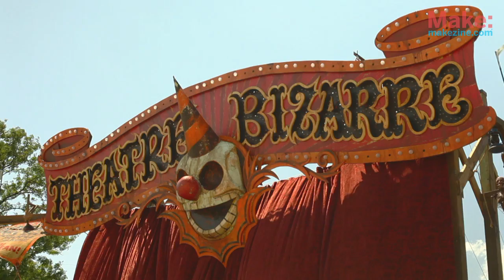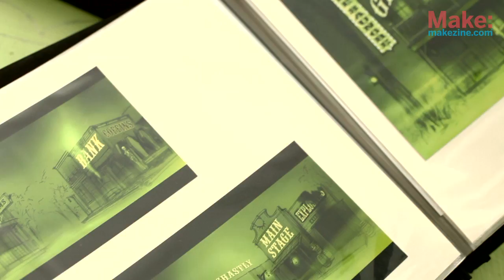Theme Park Crafted with Abandon: Theatre Bizarre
On an incredibly hot Michigan July day, we stopped by the grounds of Theater Bizarre to talk to it's visionary, John Dunivant. John spoke to us about his inspirations for the carnival / masquerade / party / theme park he created, and gave us a tour of the grounds which formerly hosted this unique event.